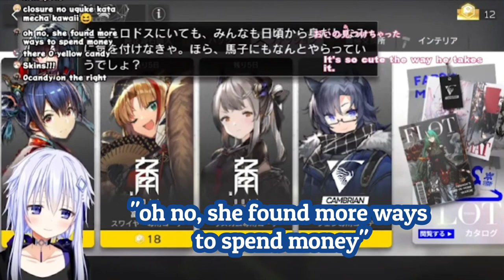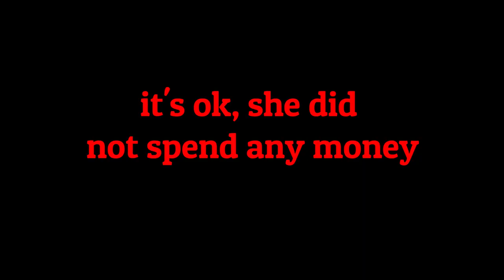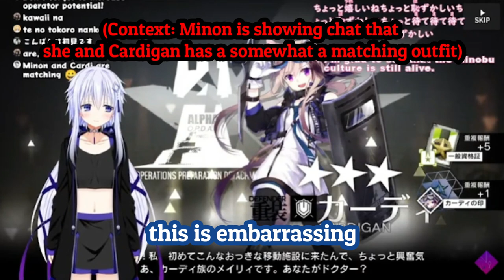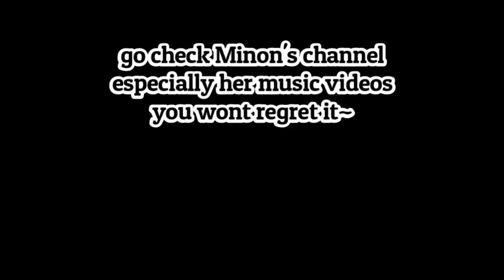Minon's 2nd Arknights Live stream Highlights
Minon's 2nd Arknights stream in a nutshell
as per usual feel free to correct my poorly translated Japanese so I can improve next time ;w;/

Timestamps:

0:00 Drone Panik
0:12 not Seiso Minon
1:04 Minon's favorite characters
2:41 Minon discovers skins
3:47 2nd 10 pull
5:10 Bonus time
5:22 Outro